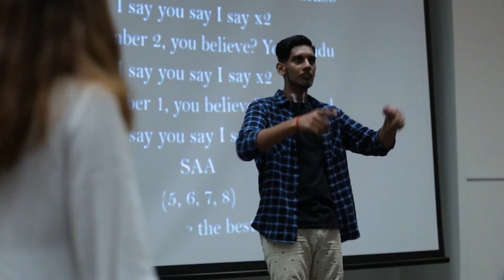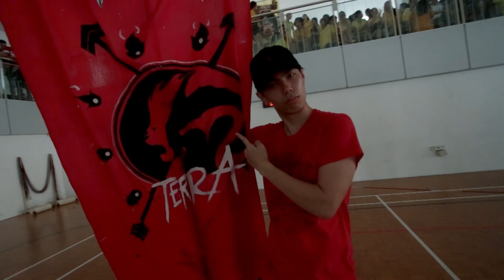FBC 2016 Highlights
Special thanks to: Colin Chan, Ashley Matthew Teo, Priscilla Phang, Kai Ren Tay & Ngee Ann Poly Photography Club (NPPC)